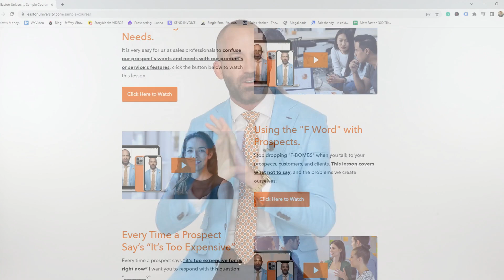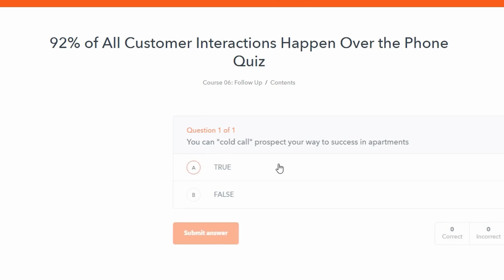Sales Trainers in Minnesota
Sales Trainers in Minnesota. Looking for a Sales Trainer in Minnesota? Want to know who the best sales trainers in Minnesota are? Look no further than Easton University. Are you ready to become a top-notch sales professional? Look no further than Easton University Minnesota Sales Training, led by the renowned sales trainer Matt Easton. As one of the best sales trainers in Minnesota, Matt brings his extensive knowledge and expertise to help you excel in the competitive world of sales. With our comprehensive program, you'll receive the highest quality sales training from the best sales trainer in Minnesota.

At Easton University, we understand the unique challenges faced by sales professionals in Minnesota. That's why our tailored curriculum is designed to address the specific needs of Minnesota sales teams. Whether you're a seasoned salesperson or just starting your career, our sales training program will equip you with the skills and strategies necessary to succeed in this dynamic market.

As the best sales trainer in Minnesota, Matt Easton has a proven track record of transforming salespeople into high-performing professionals. With his guidance, you'll learn the most effective sales techniques, gain insight into the psychology of buyers, and master the art of relationship-building. Having access to the best sales trainer in Minnesota, arming you with the knowledge and tools needed to achieve outstanding results, you will crush your sales goals.

Don't settle for mediocre sales training. Choose Easton University Minnesota Sales Training and learn from the best sales trainer in Minnesota. With our program, you'll gain the confidence, expertise, and competitive edge to thrive in the Minnesota sales landscape. Join us today and unleash your full potential with the best Minnesota sales trainer, Matt Easton.

Watch this video for information on:
Best Sales Trainers in Minnesota
Sales Trainer in Minnesota
Best Sales Trainer in Minnesota
Minnesota Sales Trainers
Minnesota Sales Trainer
Best Minnesota Sales Trainers
Best Minnesota Sales Trainer
Top Sales Trainers in Minnesota
Top Sales Trainer in Minnesota
Who is the best sales trainer in Minnesota